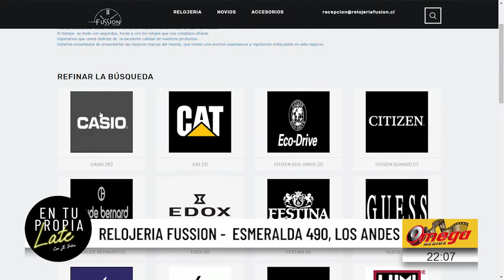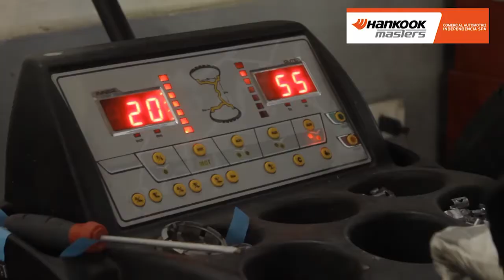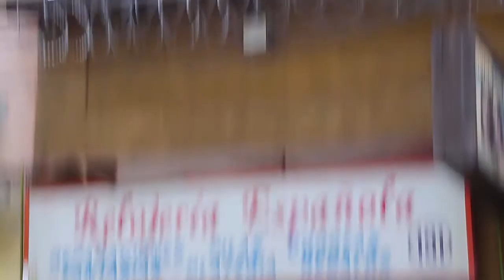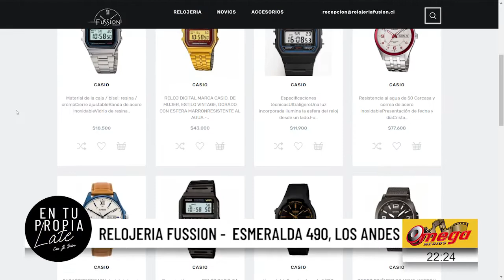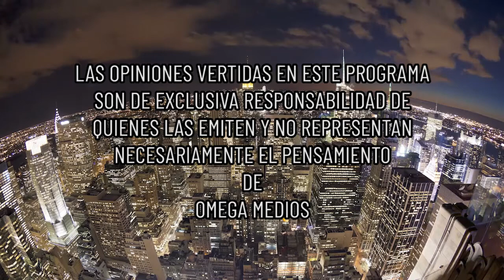EN TU PROPIA LATE / JUAN PABLO CORTES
Hoy a las 22:00 horas esatremos con Juan Pablo Cortes, comerciante del área gastronómica, quien nos hablara de como la pandemia ha afectado a su sector, de cómo se ha tenido que reinventar y mucho mas
todo por las pantallas de entupropialate y omegamedios